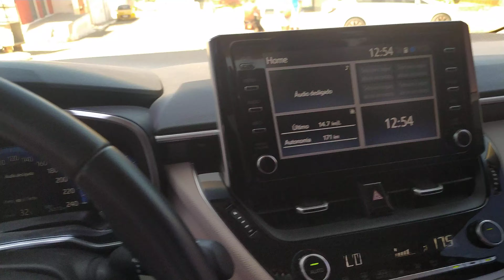Raposa Ma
Familia